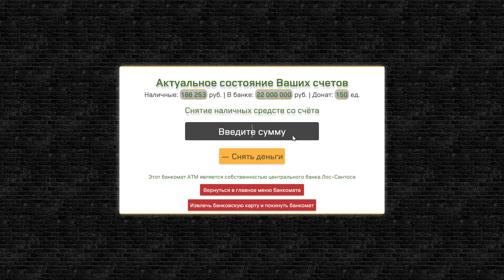ВЫГОДНО ОБМЕНЯЛ НОМЕР НА ВОЛЧКА W124 C ДП НА SMOTRARAGE В GTA 5!ПРОДАЛ НОМЕРА!КУПИЛ НОМЕРА ЗА 8КК!